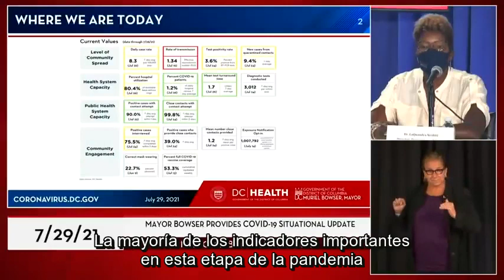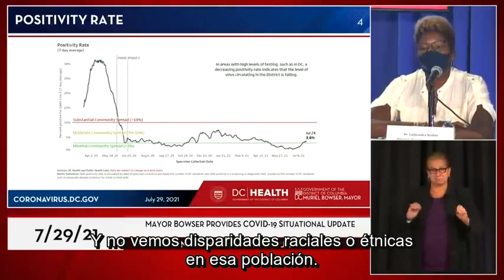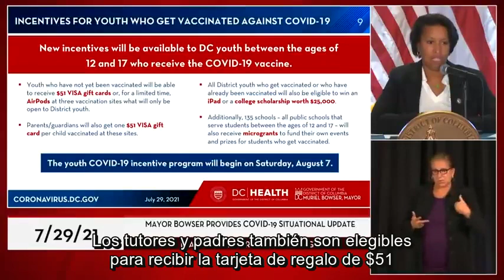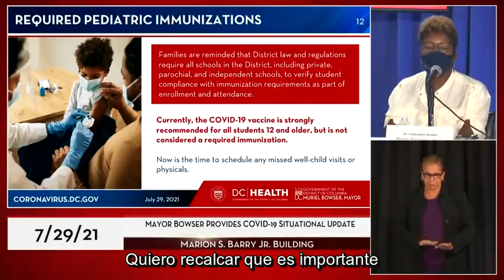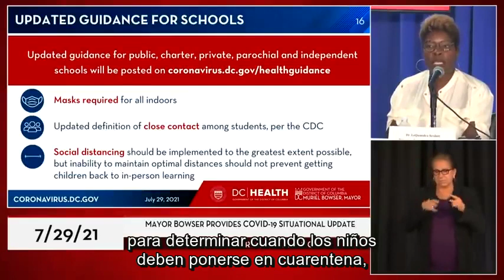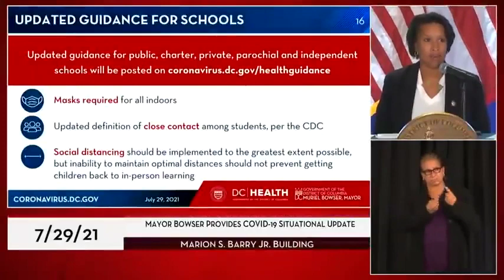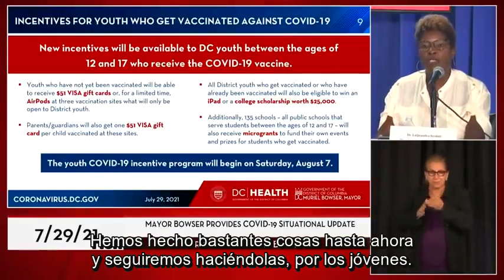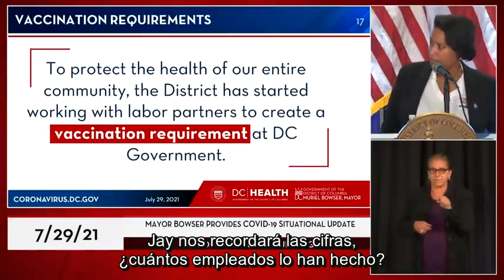El alcalde Bowser proporciona una actualización de la situación de regreso a clases 7-29-21